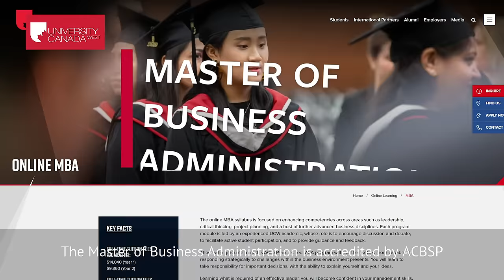Online MBA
Take an Online MBA from UCW and learn to use tools that employers seek, including Salesforce, IBM Design Thinking, Tableau and blockchain technology.
We're among the best MBA programs in Canada, with 88% of students finding jobs within three months of graduation. An online MBA lets you fit your studies around your schedule.